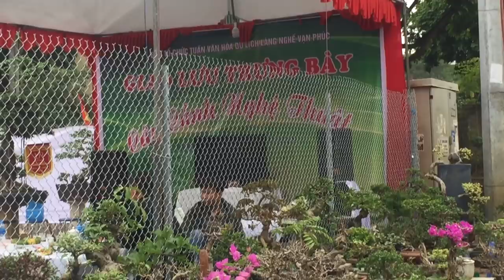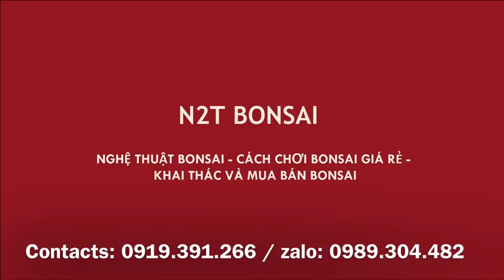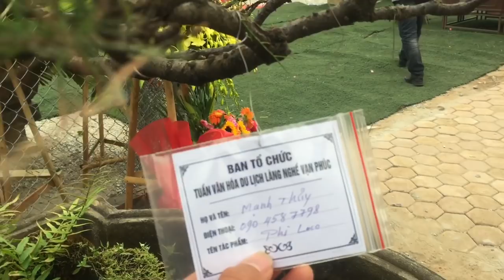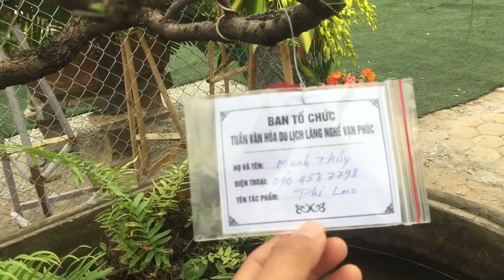CÂY CANH CHÂU ĐẸP - HOÀNH TRÁNG HỘI CHỢ SINH VẬT CẢNH VẠN PHÚC - HÀ ĐÔNG 2018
Hội chợ, triển lãm SVC Vạn Phúc - Hà Đông, khu vực những tác phẩm bày bên ngoài